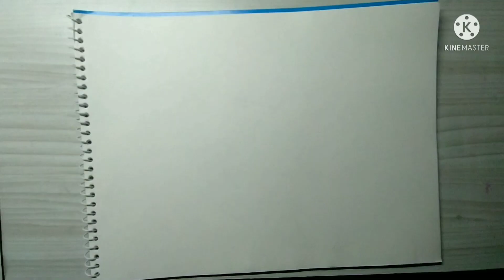Halloween Special | Pencil sketch of a realistic and creepy Halloween Pumpkin | by Eshan Zia